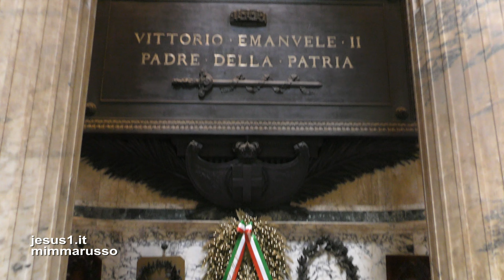Roma-IL PANTHEON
IL PANTHEON, OVVERO, LA CASA DI TUTTI GLI DÈI IN TEMPO ROMANO QUANDO FU COSTRUITO DA AGRIPPA NEL 27 A.C. E RICOSTRUITO DA ADRIANO INTORNO AL 124 DI CRISTO; OGGI IL PANTHEON NELLA PIAZZA DELLA ROTONDA DI ROMA È TEMPIO CRISTIANO DEDICATO A SANTA MARIA AD MARTYRES.
UN TEMPIO DI ARCHITETTURA CILINDRICA GENIO DI INGEGNERIA ROMANA DEI TEMPI DELL'IMPERO;TEMPIO DI PERFEZIONE, LA PERFEZIONE PROPRIA DELLA FORMA SFERICA DELLA PIANTA E DELL'OCULO DELLA CUPOLA CHE DAI SUOI NOVE METRI DI DIAMETRO PROIETTA LA LUCE DEL SOLE SUL PAVIMENTO CIRCOLARE.
QUESTO TEMPIO, GLORIA DELLA ROMA ANTICA, IL 13 MAGGIO DEL 609 DIVENNE LA CASA DEI MARTIRI LE CUI OSSA FURONO TRASLATE NELLA CHIESA PER VOLONTÀ DI PAPA BONIFACIO IV CHE L'ANNO PRIMA AVEVA RICEVUTO IN DONO LA CHIESA DALL'IMPERATORE BIZANTINO FOCA.